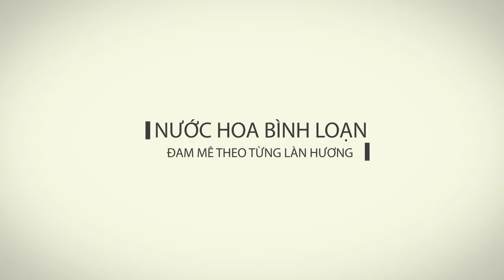Trầm Hương & Nước Hoa Nam Tham Khảo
Trầm hương ( Oud ) là nguyên liệu đang rất được ưa chuộng vào thời điểm hiện nay . Các nhà đều có sản phẩm liên quan đến nguyên liệu này. Điều này cố thể gây bối rối cho các a e khi mới làm quen với Oud. Do đó video này mình giới thiệu 1 vài chai nước hoa hiện mình đang có với mục đích giúp các a e có thể tiết kiệm thời gian để lựa chọn 1 sản phẩm với tông mùi chủ đạo là Oud

- Banana Republic 17 Oud Mosaic
- Wonderwood Comme des Garcons
- Christian Dior Leather Oud
- Perry Ellis Oud Black Vanilla Absolute
- Guerlain Santal Royal
- Tom Ford Oud Wood
- MFK Oud
- MFK Oud Satin Mood